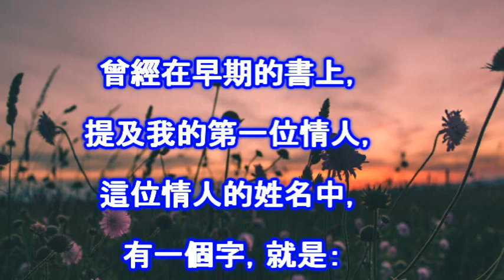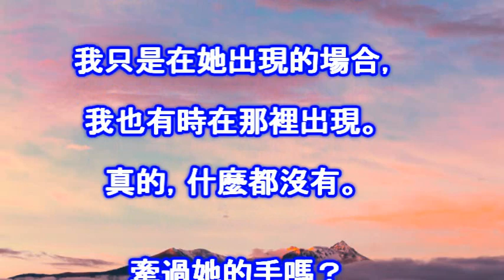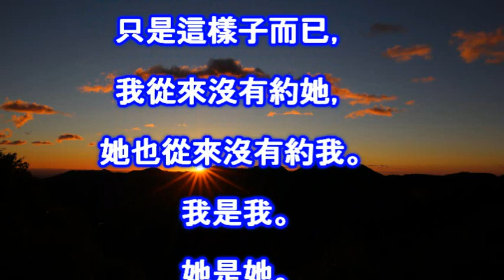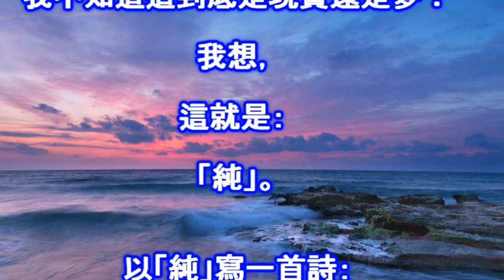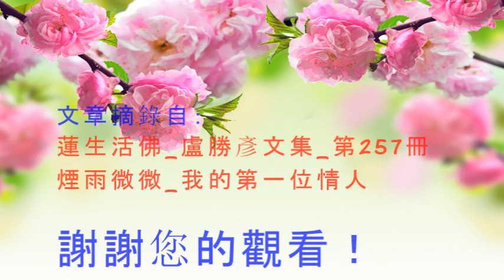蓮生活佛-年輕時的「第一位情人」！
1、文章摘錄自：蓮生活佛_盧勝彥文集_第257冊_煙雨微微_我的第一位情人。
2、這是私人剪輯(非官方剪輯)影片，但取材自官方資料，故版權仍屬真佛宗官方所有。
3、真佛般若藏-免費「飽讀」蓮生活佛文集：
8、寫信求「遙灌頂」，請寄「宗委會」：宗委會辦事處地址：
15、這是私人剪輯的影片(已取得官方之授權)，但版權仍屬真佛宗官方所有。